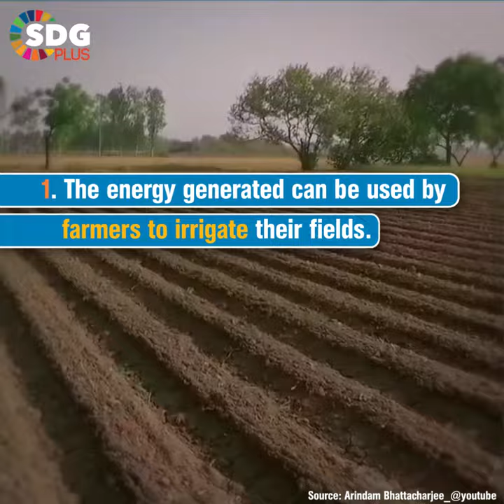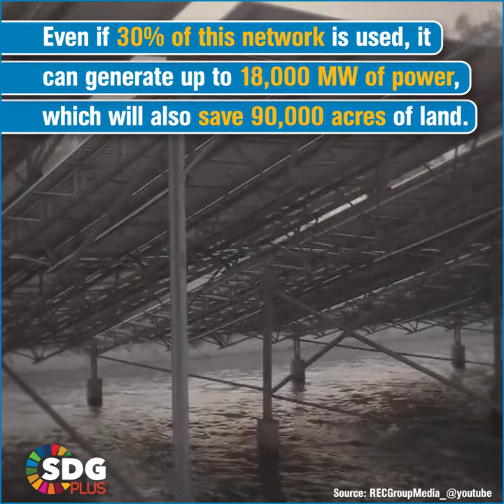Solar Canals | Renewable Energy | SDGPlus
Watch our videos and then come to SDGPlus, where you can collaborate and innovate with a community on our e-learning platform that is focused on sustainability. SDGPlus brings together the brainpower of the whole community towards finding solutions based on the Sustainable Development Goals (SDG). It is where you learn from online courses on sustainability and where you share your expertise & knowledge to the whole world.

To start understanding the world, you can begin by engaging with our videos. If you want even more, here are more things for you to do:

Go to our online platform and do a quiz on sustainability!
Take a free course on SDG and sustainable development!
Test your knowledge on sustainable thinking via a free online assessment.
Ask questions about the future of our planet and join the online community

Find out how you make a difference along with a global community. To access the community and to test your new skills